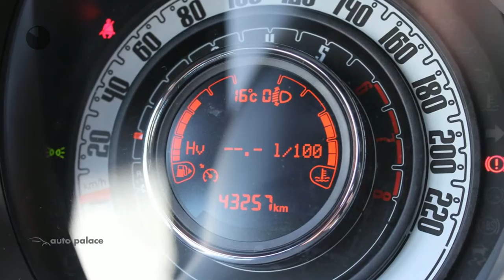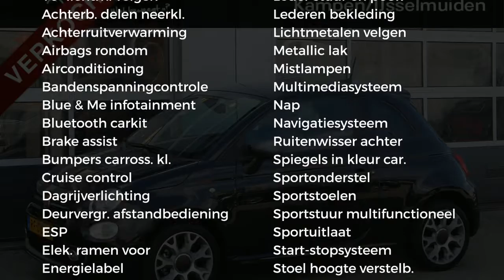Fiat 500 TwinAir Turbo 80PK SPORT|NAVI 7"|SPORT STOELEN|UNIEKE UITVOERING!